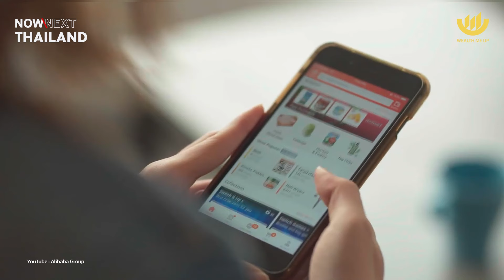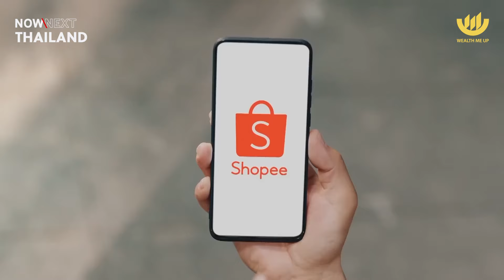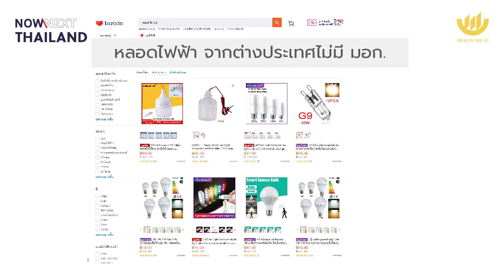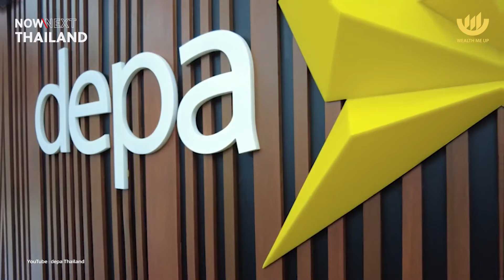SMEs ไม่ตาย 3 วิธีชนะ “ทุนจีนบุกไทย” | NOW & NEXT THAILAND EP.4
…ทุนจีนบุก ‘หายนะ’ อีคอมเมิร์ซไทย?

...กฎหมายไทย เปิดกว้างเกินไป?

...รับมือทุนจีนอย่างไร ‘ให้รอด’ ?

พาไปหาคำตอบกับ คุณภาวุธ พงษ์วิทยภานุ กรรมการผู้จัดการ บริษัท ตลาด ดอท คอม กรุ๊ป จำกัด

0:00 Intro
1:08 เปิดรายการ
1:30 จุดเริ่มต้นทุนจีนบุกไทย
6:52 ทุนจีนบุก ‘หายนะ’ อีคอมเมิร์ซไทย?
16:19 รับมือทุนจีนอย่างไร ‘ให้รอด’ ?
23:53 ตั้งรับ–จับมือ-รุกกลับ
29:48 SMEs ไทยยังมีแต้มต่อในตลาดต่างประเทศ?
38:04 สิ่งที่อยากบอก ในวันที่ ‘SMEs ไทยกำลังหมดหวัง’
40:00 สรุปบทสัมภาษณ์

ติดตามรายการ ‘NOW & NEXT THAILAND’ ทุกวันจันทร์ กับ ผู้ริเริ่มแนวคิด ‘ใช้แรงทำเงิน ให้เงินทำงาน’ เฟิร์น ศิรัถยา อิศรภักดี